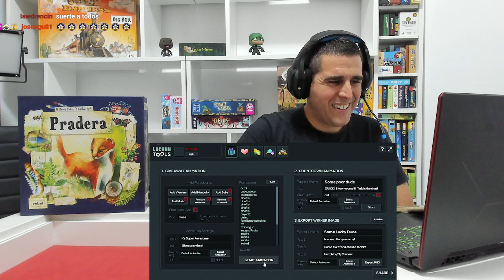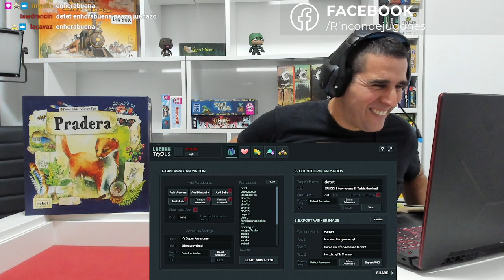SORTEO PRADERA + 10 € septiembre (RDJ)